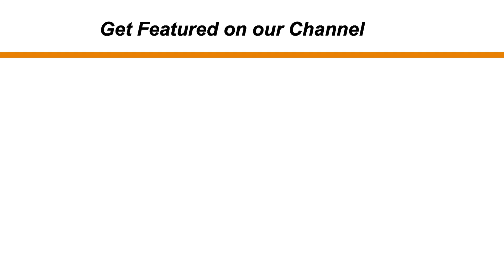Akshata From Belagavi Reciting Shlokas | Recital -15 | Encourage Kids to Learn Shlokas - Positivity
To get featured on our Channel -

Please make a video of your kid recite any Shloka
and send it to us-

Video should be atleast 1 min and turn off the fan while making the video.

Please mention the following details of the Kid -
Name -

Age -
Place -

Looking Forward for a total of 108 Kids Recite Shlokas !!
Lets Spread Positivity -

Love
Kanika